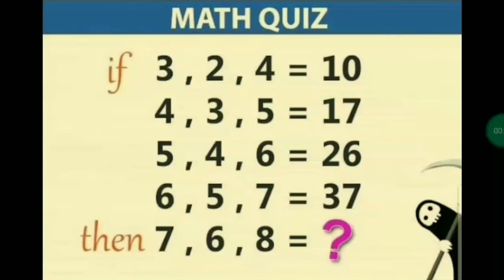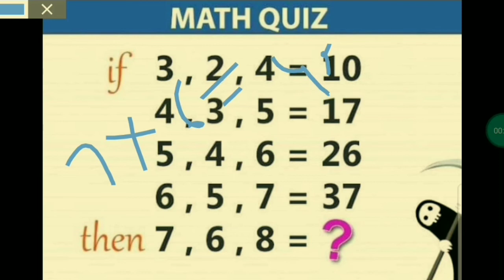math quiz brain test|| intelligent iq test